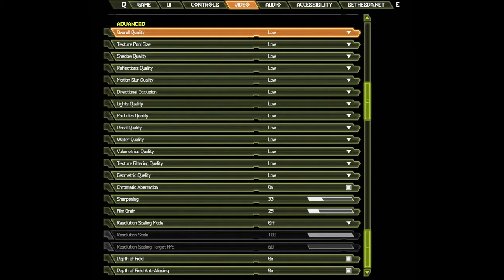🎮 NVIDIA GeForce RTX 3080 [Laptop, 130W] - DOOM Eternal gameplay benchmarks (1080p)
💻 Test Configuration:
• 16 GB RAM
• External Monitor

✅ LaptopMedia.com